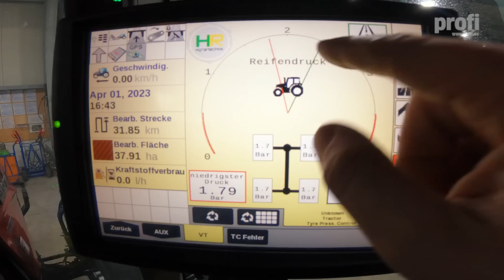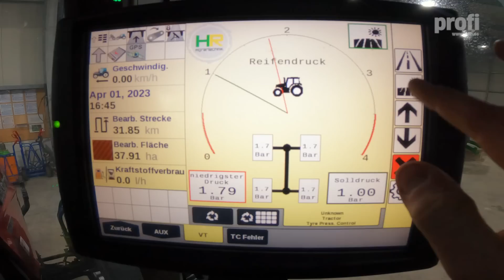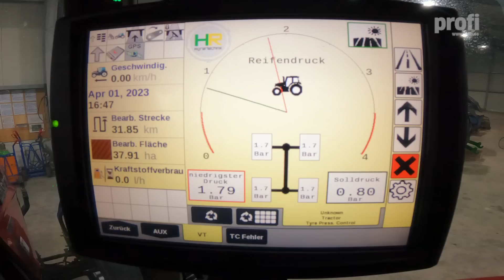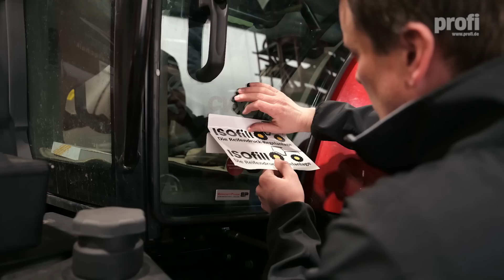Reifendruckregelanlage ISOfill von HR Agrartechnik nachrüsten profi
Die Reifendruckregelanlage ISOfill lässt sich an vielen Traktoren nachrüsten. Bei der Reifendruckregelanlage handelt es sich um ein Einleiter-System, eine Besonderheit ist die Bedienung per ISO-Bus-Terminal (UT).

Credits:
Redaktion: Alexander Bertling
Kamera: Michel Velderman
Sprecher: Christoph Wittelsbürger
Produktion: Roman Hünefeld